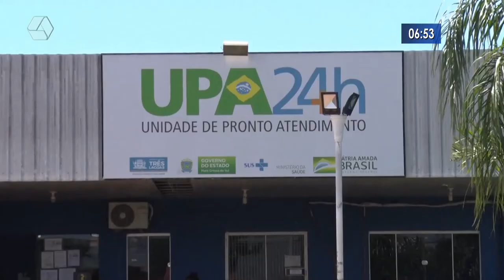Saúde alerta para número elevado de casos de Covid e baixa procura por vacina